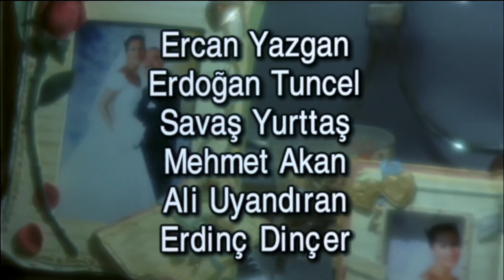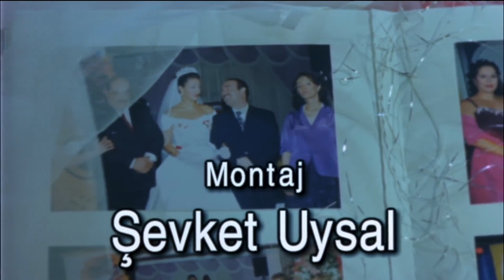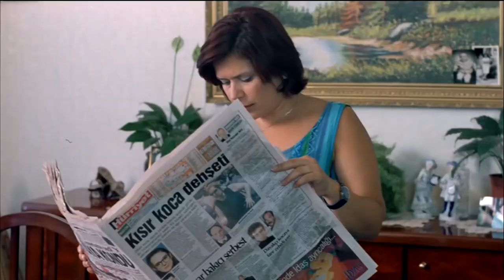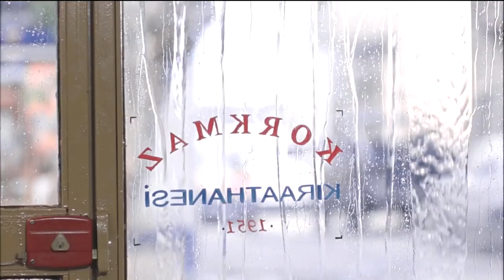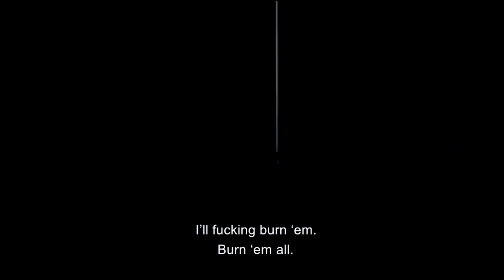Court Day | Comedy Full Movie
The film is the subject of an interesting virginity story like a bomb among the plain people living in one of the oldest districts of Istanbul. The story is that the neighbor daughter, beautiful Nazan (Meltem Cumbul), managed to stay in the bakery even though she had two marriages with Selami (Zafer Algöz) and Cavit (Güven Kıraç); Selami and Cavitin were fiercely fighting for Nazan; Nazan's mother Necla's locked cabinets; he tells the neighbors' curiosity, surprise, and mediaization of their simple lives in a funny language.

Built: 1999 - Turkey
Genre: Comedy
Duration: 101 Min.
Director: Yalçın Yelence
Cast: Meltem Cumbul, Cezmi Baskın, Güven Kıraç, Başak Köklükaya, Rutkay Aziz